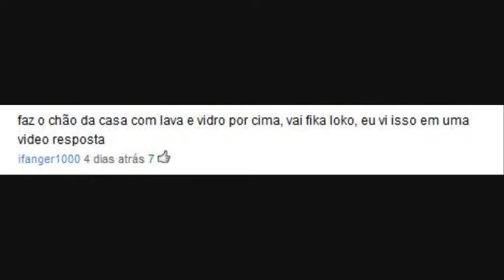Criando Chao De Lava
Ideia de 'ifanger1000' com 7 Likes